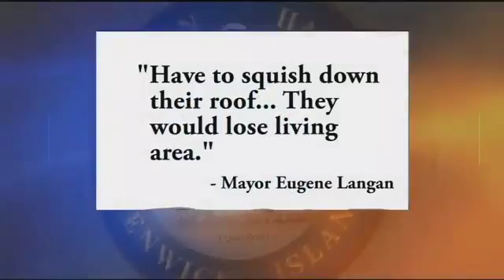03 07 Debate over Fenwick Freeboard